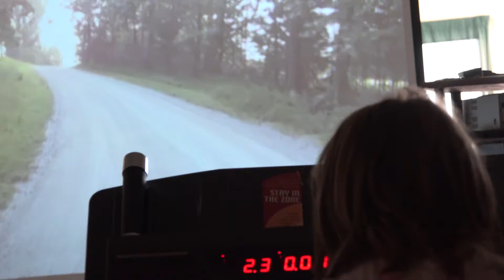Izzy morning run 8-26-16